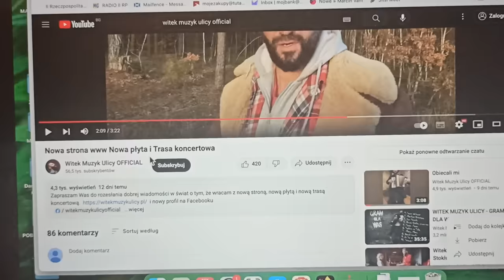Smutne wieści - Witek Muzyk Ulicy nie żyje - Bardzo to dziwne 🤔🤔🤔